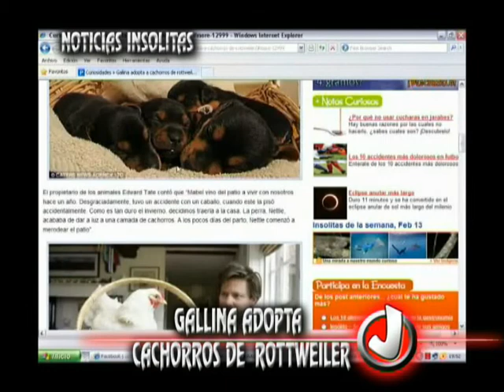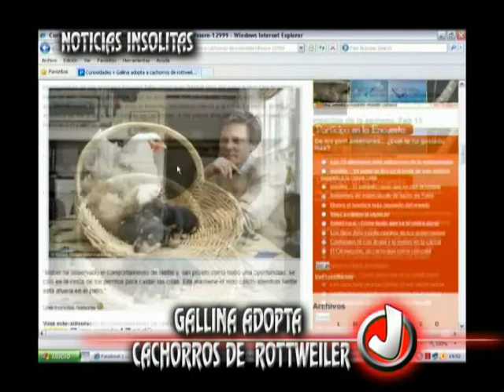04 - noticia insolita gallina adopta perros.wmv